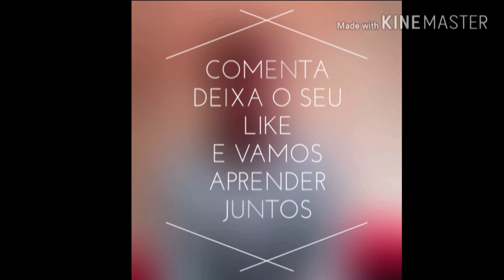1ª Dica: Investe na tua Qualidade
Fácil desejar ter ou começar um relacionamento, mas será que já estamos preparado o suficientes para começar um relacionamento?

Espero que essas dicas venham te aproximar mais da palavra de Deus, e que no tempo de Deus encontres o amado/a para viver contigo até que a morte ou vinda de Jesus vos separe.

Será que já estar apto e aceita pra tua vida os textos de: Efesios 5:22-33, 1 Coríntios 13:4-7, Tito 2 e Bônus Provérbios 31 e Salmo 128??
-Comenta o que pensas que estaremos felizes em poder aprender ou ajudar.

Créditos: Elizabeth Lelo e Cláudia Inácio pelos conselhos e correções no off.